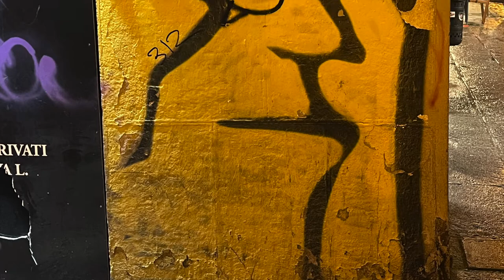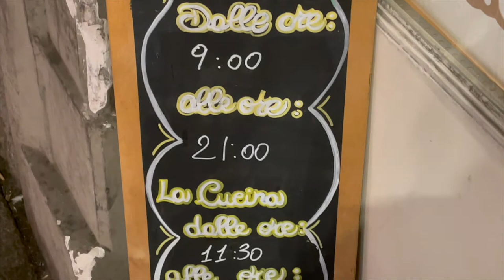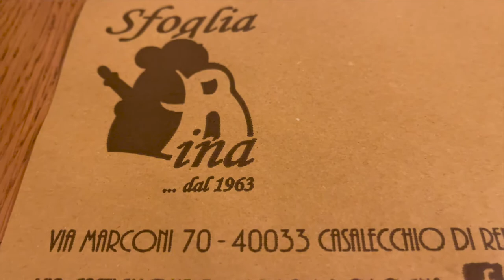This Is The Best Italian Tortellini Un Brodo You Will Ever Taste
In this episode of Tasting Travel, this is our last stop in Bologna, Italy and we head over to Sfoglia Rina for arguably the best Tortellini un Brodo (Tortellini in Broth) in the entire world. We also check out their pumpkin pie and BioCola.

Tastingtravel.online

Affilliate links

shorturl.at/dfsB3

food review travel destinations bologna italy sfoglia rina bologna travel vlog tortalini un brodo bologna food tour